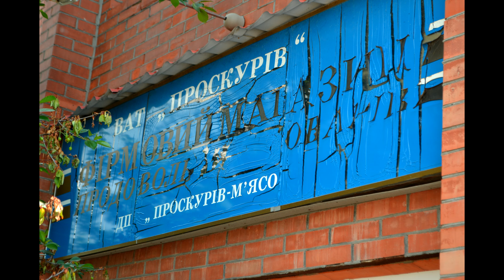Кістки, кров і мертві пацюки «прописалися» на Ружичній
Біля мясокомбінату на Ружичній смердить. Люди скаржаться... Детальніше -